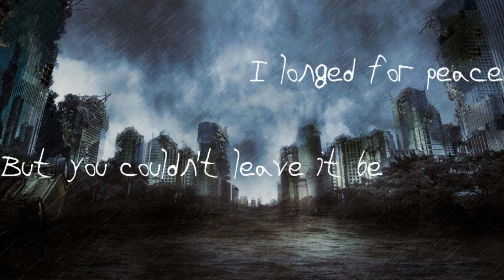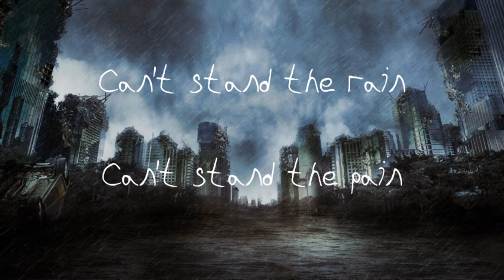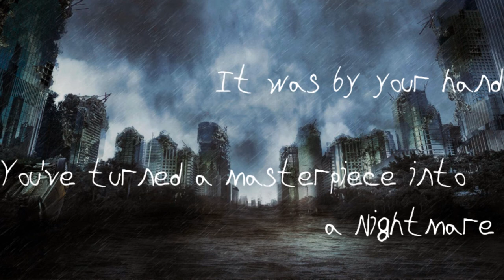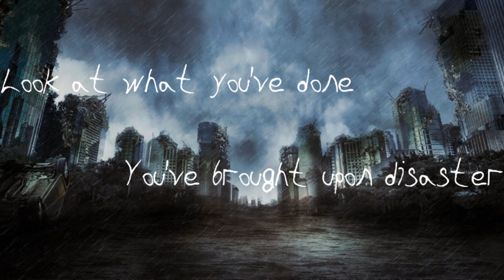Why [Dream SMP] (Piano Cover) - Derivakat - SkylarKitty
Records of the SMP is now live and wow what an album, this by far is my favourite though so it had to be the first to be covered. You can find the original song below, all credit to Derivakat for such an amazing song!